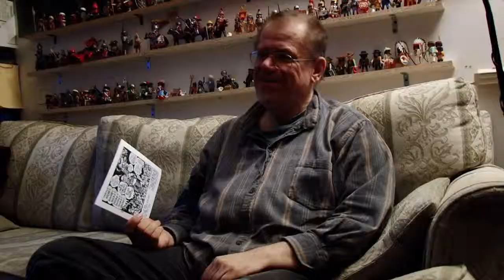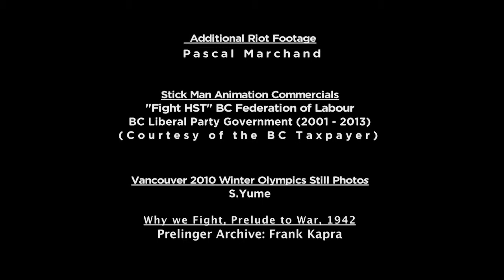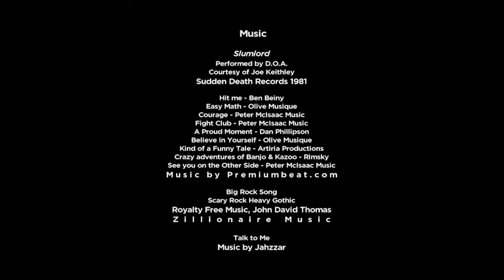VANdaliSM (3 min trailer)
A curious collection of documents attained over three days on either side of the 2011 Vancouver Stanley Cup Canucks-Bruins showdown.

Join "Vancouver Vagabond" Heath Tait in his gonzo pursuit of parallels drawn between a struggling Artist, Actor, former Politician and a Surrealist hockey riot.

Cameras in the thousands, the filmmaker at the frenzy finds himself- and the alien origins of extreme abstract Modern Art- amidst a combination of the digital revolution frenzy, rabid hockey warfare and the wanton vandalism of the privilege and power of media.